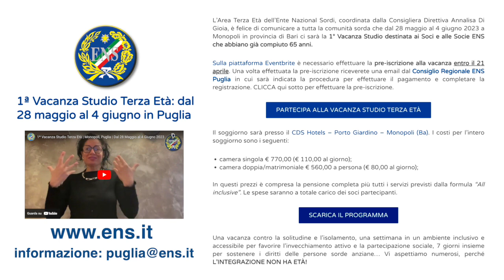1ª Vacanza Studio Terza Età | Monopoli (BA) | 28 maggio - 4 giugno 2023